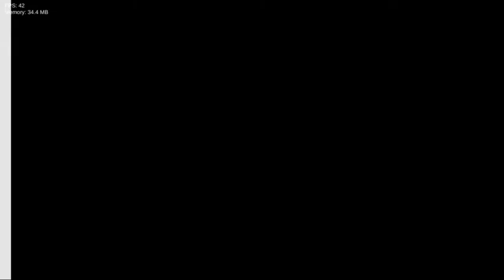FNF VS Rush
Kicked into overdrive
Is this even possible?